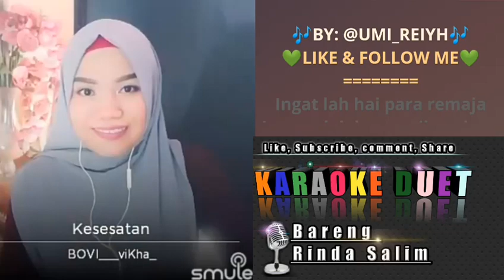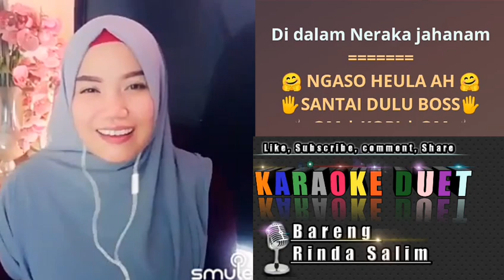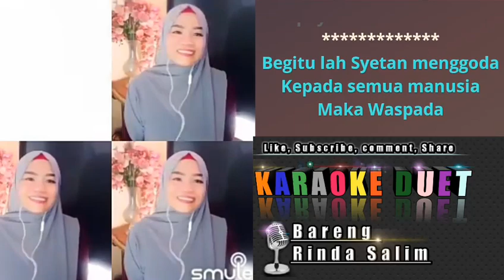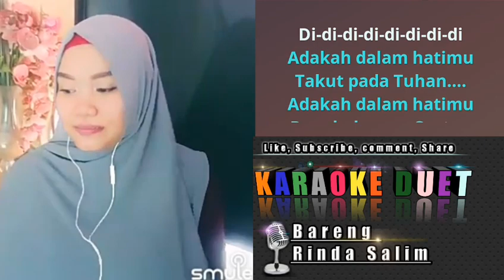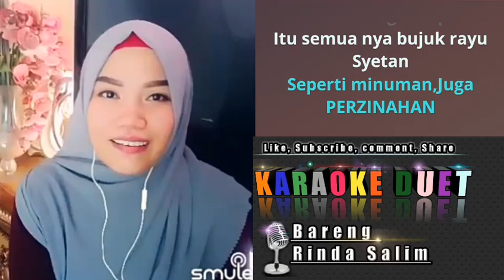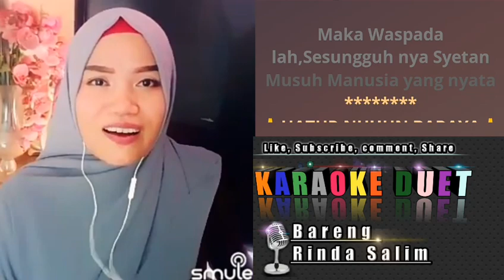Kesesatan - Rhoma Irama | Karaoke Bareng Rinda Salim